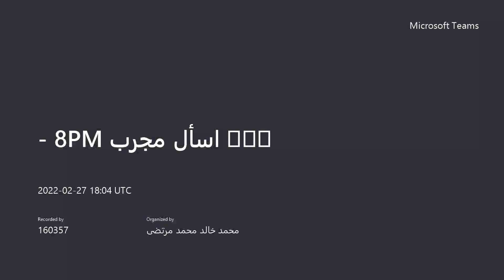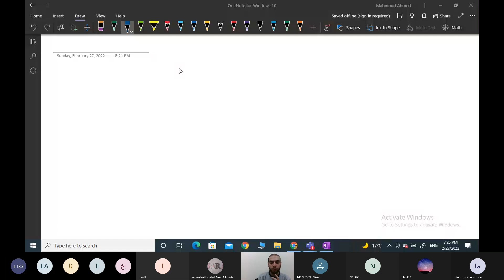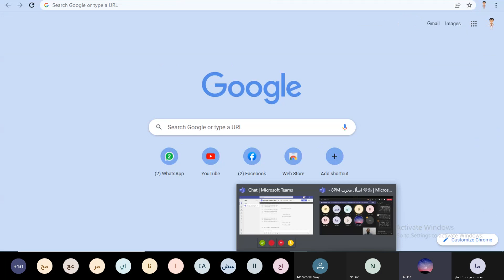اسأل مجرب - أطباء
الفقرات بالتفصيل
فقرة د. محمود أحمد
فقرة د. محمد عيسوي و د. محمود جمال
فقرة د. محمد صفوت و د. ٱدهم جمال  ❤️

الهدف من الإيفينت| نقل الخبرات من الدفعات الأكبر للأصغر

مشاهدة ممتعة 💫